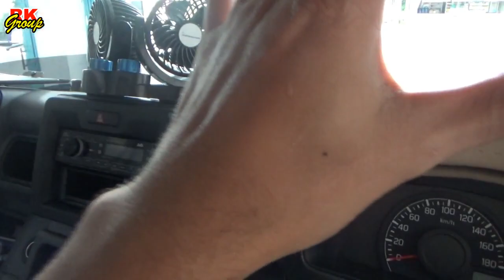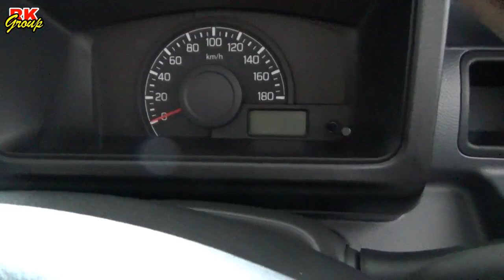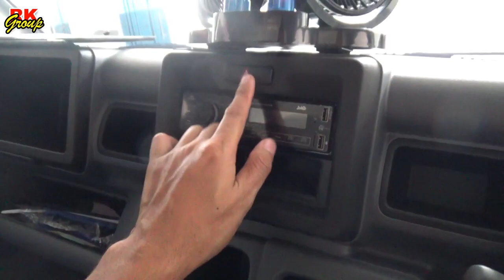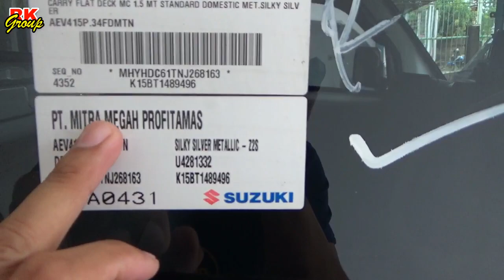MOBIL TEMPUR DARI SUZUKI, LARIS KERAS DIPASARAN | ULAS SINGKAT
support by
DEALER MOBIL SUZUKI PELAIHARI KALIMANTAN SELATAN
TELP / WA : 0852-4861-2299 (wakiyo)